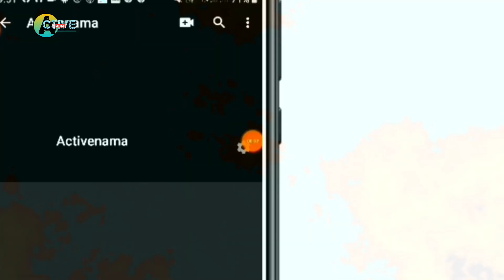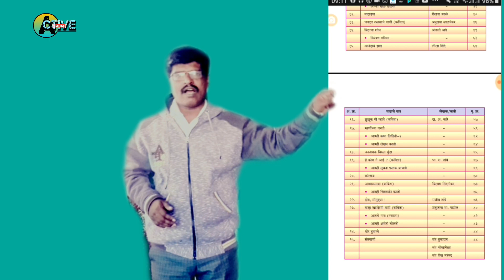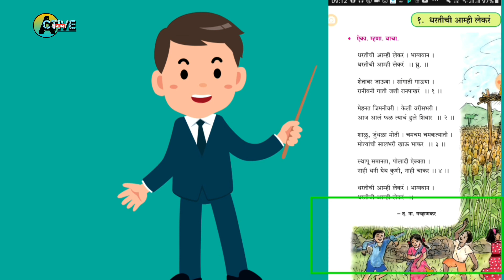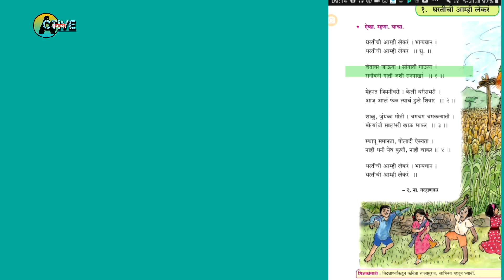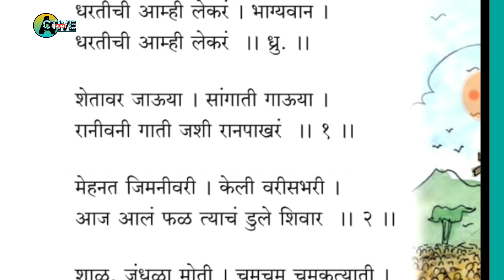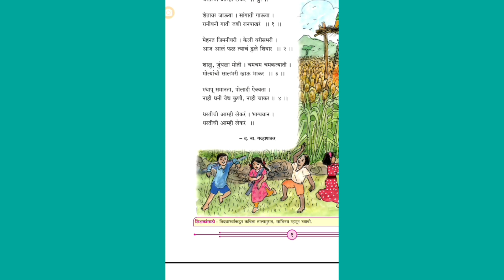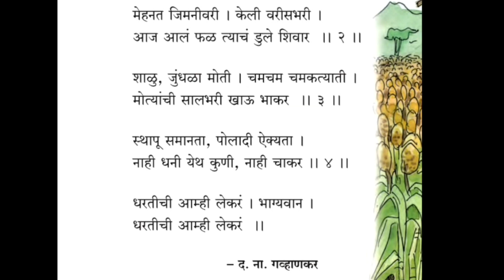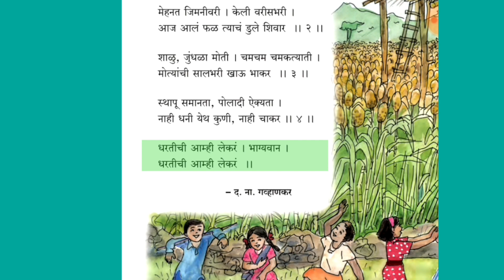कविता धरतीची आम्ही लेकर l kavita dharatichi aamhi lekar l इयत्ता 4 थी l स्पष्टीकरणासह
हा एक शैक्षणिक व्हिडीओ आहे , इयत्ता चौथी मधील बालभारती पुस्तकातील पहिली कविता आहे ; धरतीची आम्ही लेकर.

*इयत्ता चौथी*
*पाठ्यपुस्तक निरीक्षण व सर्व स्‍पष्‍टीकरणासहित*
बालभारती

इंग्रजी
Action song

आमचे पेज लाईक करा.

ShWnFBXJ1Q?sub_confirmation=1